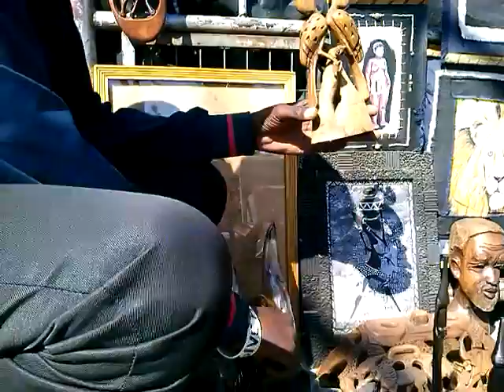Representing Craftsmen in Bulawayo Market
Let's look closer at some of the figurative and artistic elements in Zimbabwean craft arts, and how to sustain small business. Source financing could help small producers, as we learn from a craft market committee member.